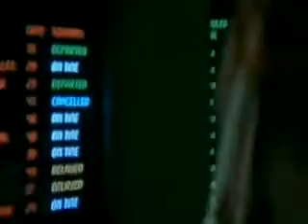Larry Douglas Buss in "Final Destination"